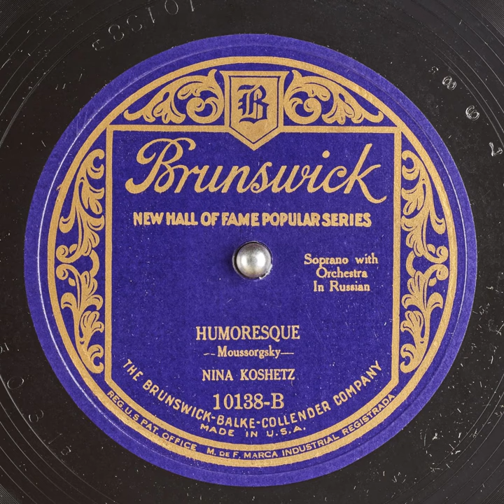Humoresque - Nina Koshetz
Title: Humoresque

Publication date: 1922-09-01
Language: Russian
Performer: Nina Koshetz
Writer: Moussorgsky

Summary: Soprano with Orchestra